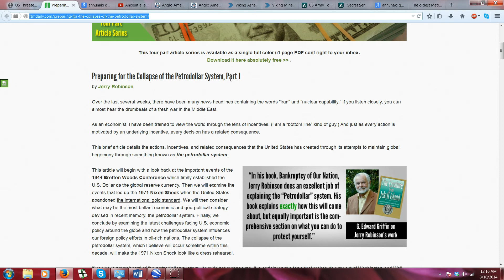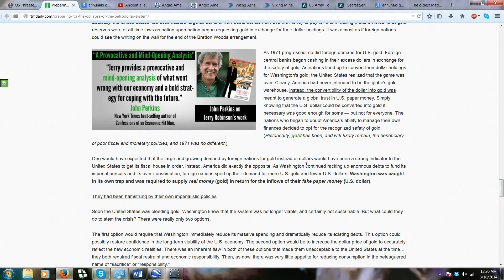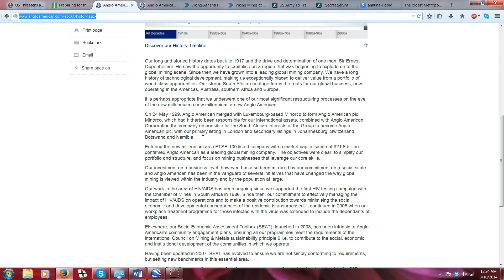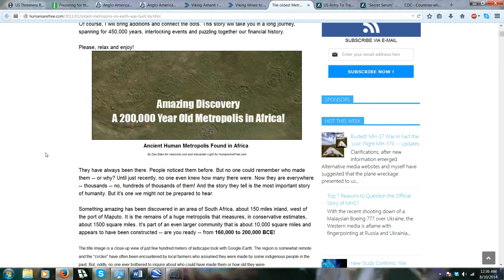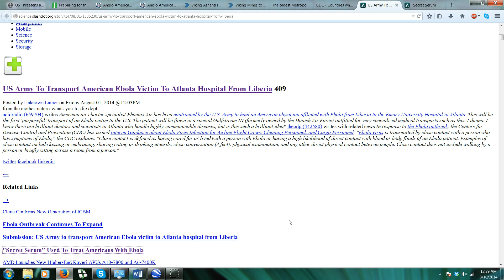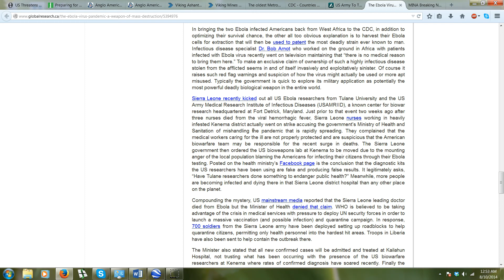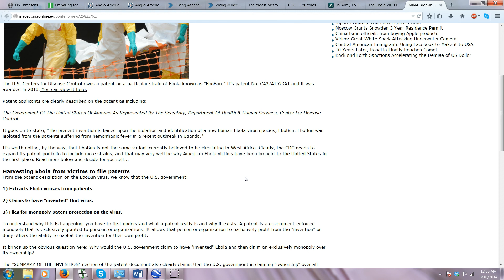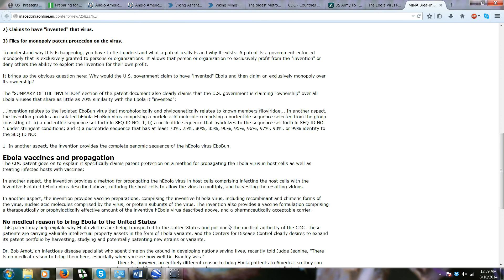Ghana Gold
The Anunnaki were mining gold in South Africa over 100 shars ago (360,000 years).  Could they still have influence in the mines operated today?  Is it a coincidence that gold is the monetary standard upon which all currency is printed?  Check out some of the issues showing up in Africa related to the Anunnaki and their gold mining primitive workers, us.